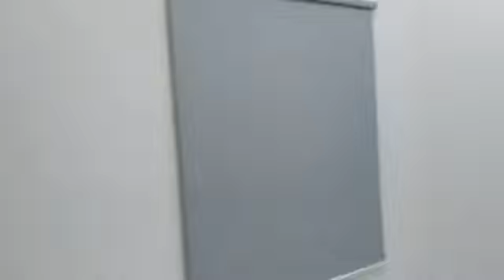Pearl Suria, Old Klang Road Tour | Highrise for rent in SPEEDHOME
"Pearl Suria, Old Klang Road tour, rent this Highrise with SPEEDHOME if you like the interior.

You can find variety of fully furnished Highrise, partially furnished Highrise, empty Highrise as well as pet-friendly Highrise to rent in Old Klang Road.

Cari WRONG LINK untuk sewa di Old Klang Road?